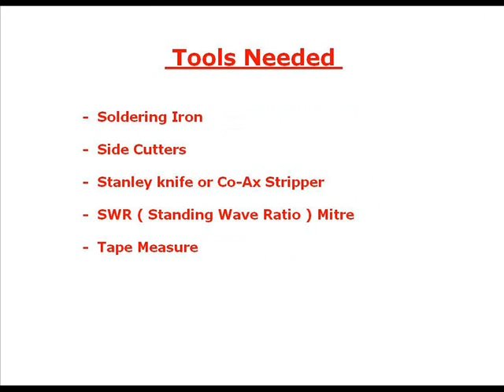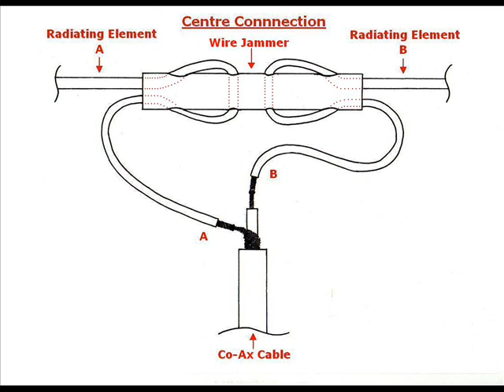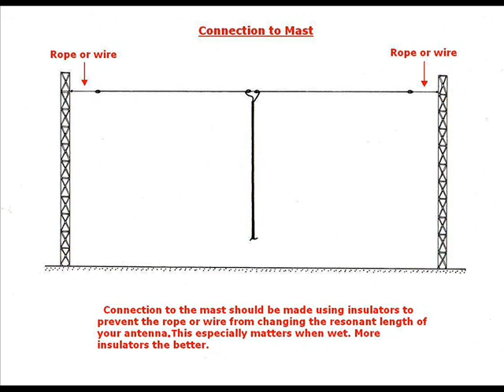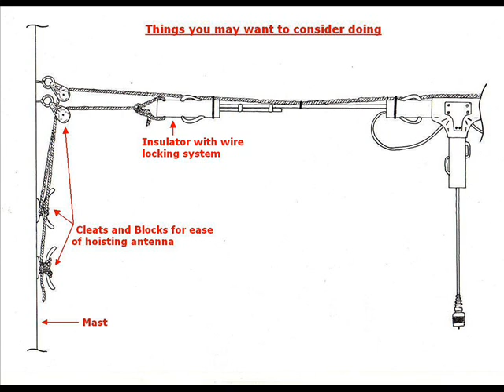DIY 40m Band ½ Wave Dipole Antenna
DIY 40m Band ½ Wave Dipole Antenna for working around 7.15 MHz. Video by NZRadioGuy